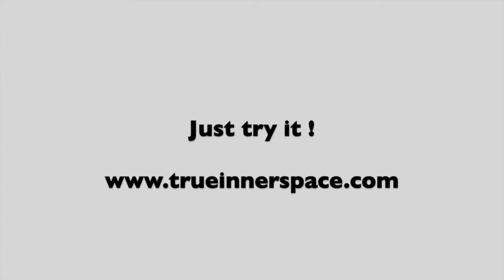CES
Cette vidéo traite de CES